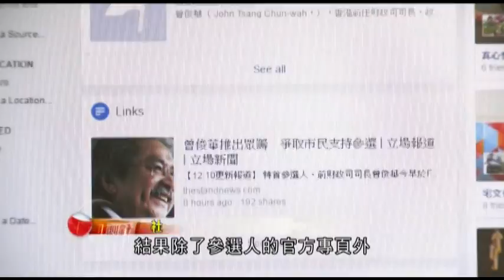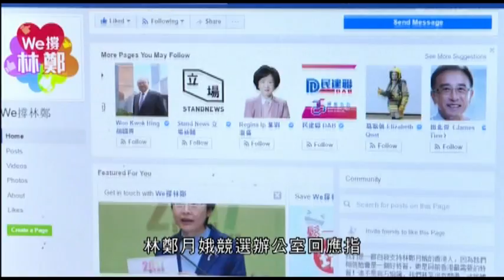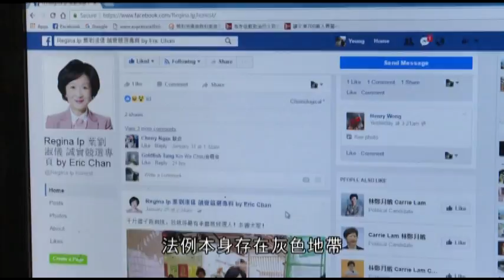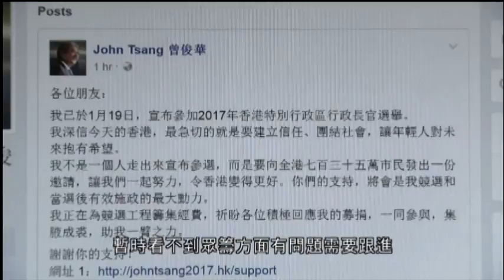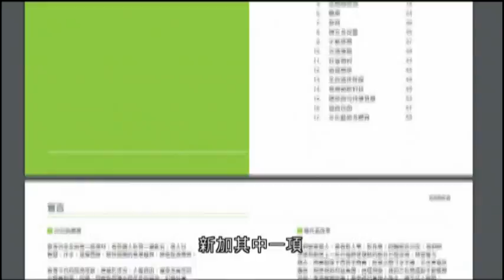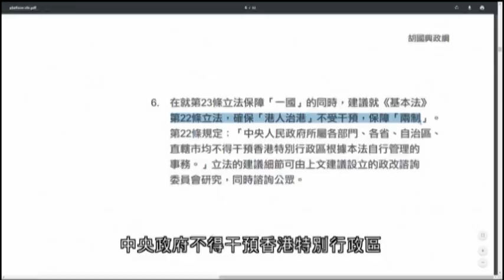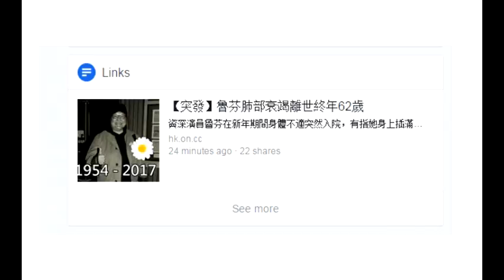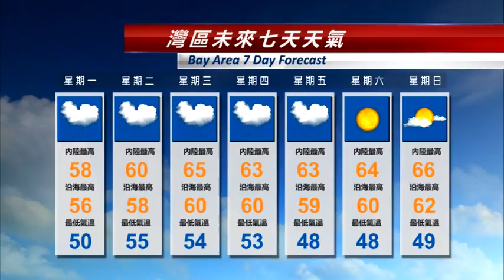KTSF 26 Hellas Leung 梁慧珊